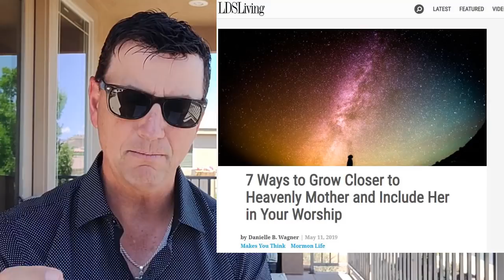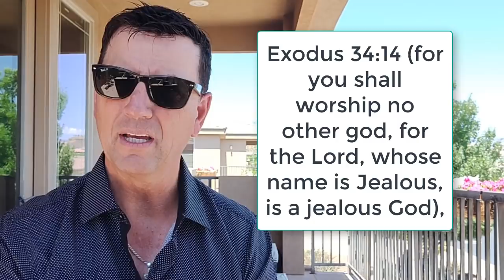Big News! Mormon Church Now To Worship Heavenly Mother!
The Mormon Church is doing there best to try to have their members now "worship heavenly mother". Since Christianity has never believed that God the Father is an exalted man and that He is married to a wife, the Mormon Heavenly Mother as a goddess, it causes great confusion and delusion to Christians. This video shows the basis of their belief in worshiping her now.